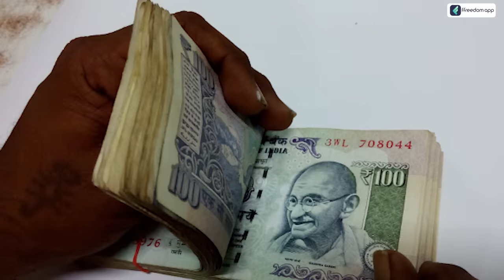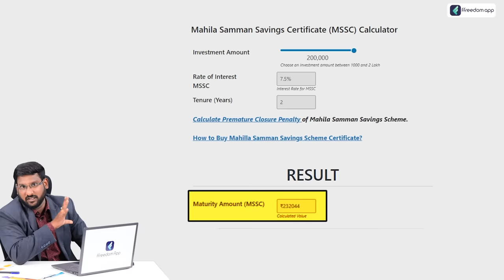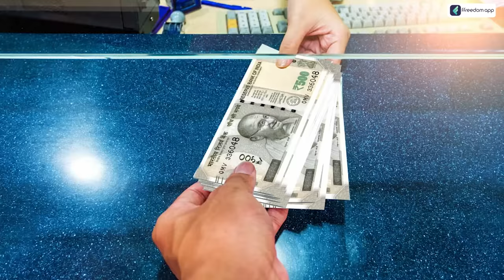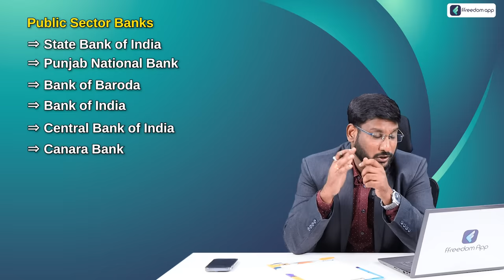Mahila Samman Saving Scheme In Telugu - Complete Details About MSSC | Is it Worth to Invest?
Mahila Samman Saving Scheme In Telugu - Complete Details About MSSC | Is it Worth Invest? | Kowshik